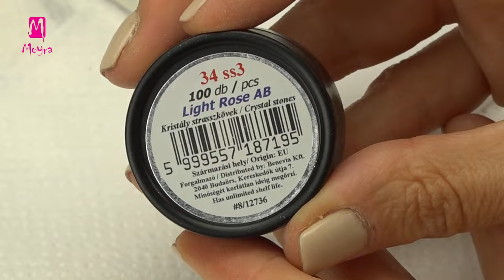Clean and elegant, hand-painted nail art (nailstamping.com)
Follow Moyra

In this video Norka creates an elegant nail art with her favourite technique, aquarelle paint. It's clean and feminine due to the colours and motives. If you feel you don't have enough skill for such a hand-painted decoration, use a wave pattern from a stamping plate, like No. 121 Shine On, and paint the pattern! Add some glittering gel or gel polish, and it's ready! We hope you got inspired by this feminine and elegant nail art and you start making it with Norka!

Norka ebben a videóban a kedvenc technikájával, akvarellfestéssel készít elegáns körömdíszítést. Kifinomult és letisztult lett a színeknek és mintáknak köszönhetően. Ha úgy érzed, nincs kézügyességed egy ilyen kompozíció megfestéséhez, nyomdázz le hullámos nyomdamintát például a No. 121 Shine On nyomdalemezről, fesd ki azt, és dobd fel csillogó zselével vagy lakkzselével!
Reméljük ihletet kapsz te is ezekhez a strasszkövektől és gyöngyöktől finoman nőies körömdíszítéshez és elkészíted Norkával!